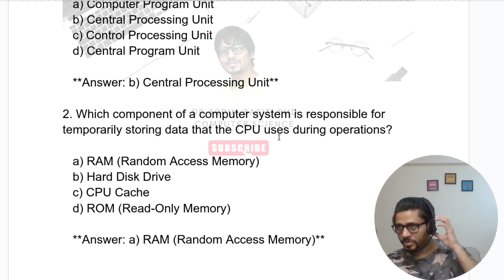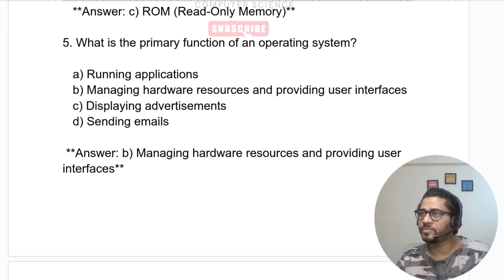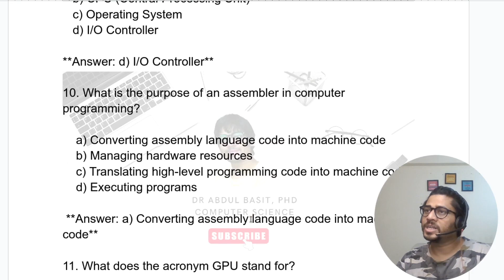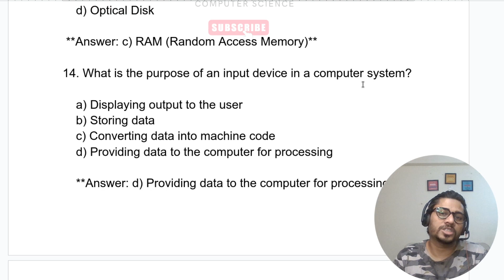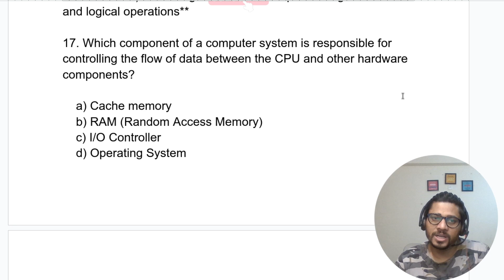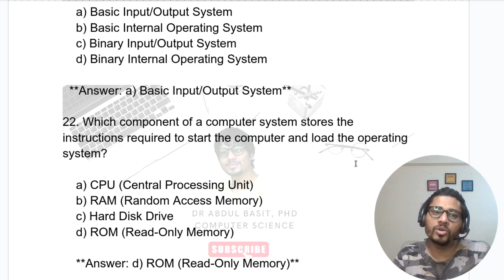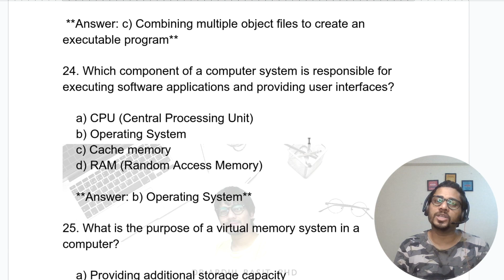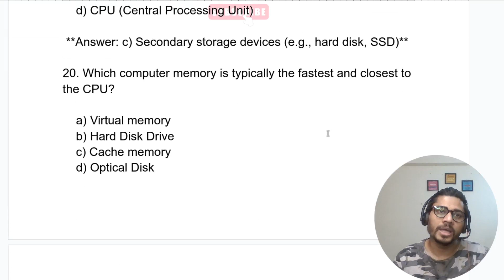Computer System Organisation Set - 1 | BPSC Computer Science Teacher | Stet Computer Science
Computer System Organisation Set - 1 | Most Important Question and Answers | Bpsc computer teacher syllabus | Stet Computer Science

Computer Science bpsc Teacher Preparation | bpsc teacher practice set computer science